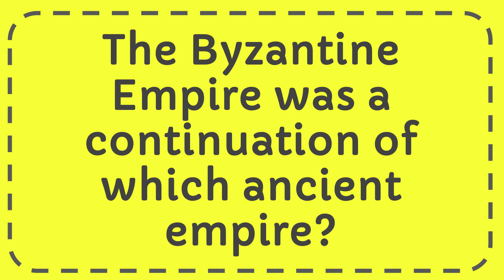The Byzantine Empire was a continuation of which ancient empire? Answer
The Byzantine Empire was a continuation of which ancient empire? Answer NEW VIDEO#